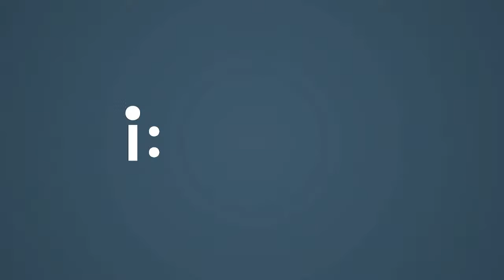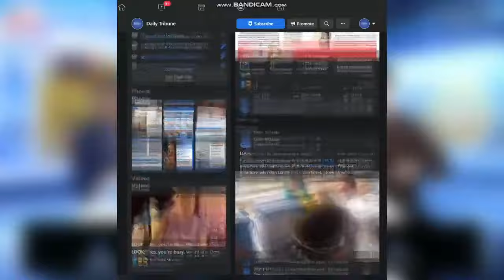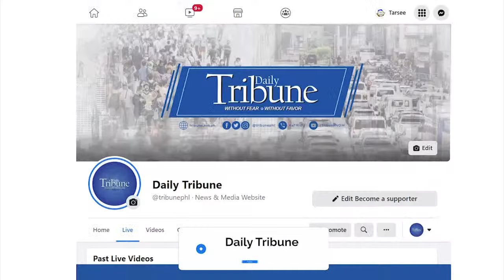Local Government Code of 1991 (R.A. 7160) | Legal Diaries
What’s the Local Government Code of 1991 all about? Learn more about RA 7160 in today's episode of 'Kalingang KaTribu Legal Diaries,' with host Roy Pelovello and guest Atty. Alfred Campañano.